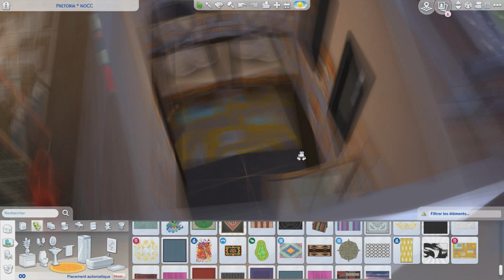Les Sims 4 - Speed build // MAISON MODERNE (et histoire d'horreur)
Attention, histoire d'horreur en approche avec cette construction!

ID Origin : BellePinte
Cette maison s'appelle "Modern House - GET FAMOUS"
Valeur :  565 304 simflouz
Terrain : 50x40
Chambres : 4
SDB : 3